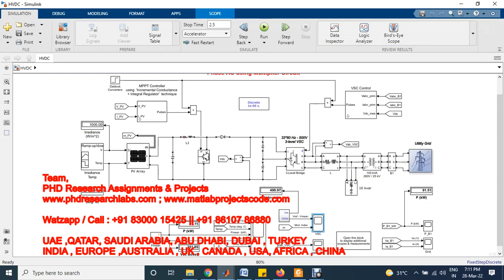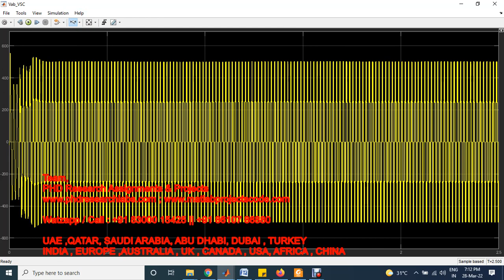Experimental implementation on HVDC from single phase AC using multiplier circuit using MATLAB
MATLAB PROJECTS
ANTENNA PROJECTS
WIRELESS PROJECTS
PYTHON / TENSORFLOW

ASSIGNMENTS
PHD RESEARCH
THESIS
PROJECTS

CODING IMPLEMENTATION
THESIS - DISSERTATION
ASSIGNMENTS - HOMEWORKS

Matlab/Simulink/Python
Antenna/VLSI/Cadence
Wireless Communication
Image Processing
Deep Learning
Optical System
Mechanical Engg
Journals Scopus/Sci/Scie

CADENCE-HSPICE-DIgSILENT
SIMULINK-SIMSCAPE